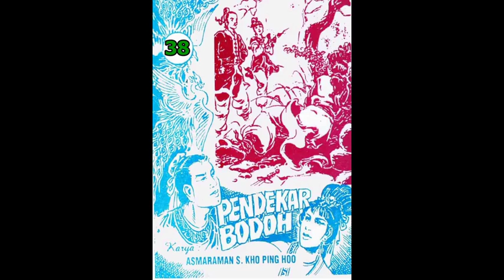Seri PENDEKAR BODOH JILID 38